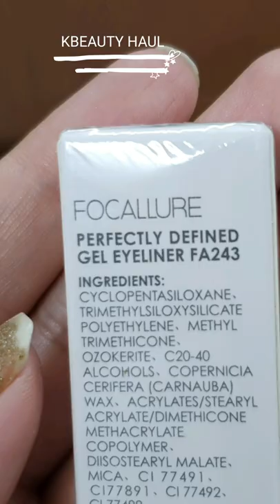Korean Skincare Korean Makeup KBeauty Haul | Asian Beauty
Elo Elo Lovelies! Today, I am going to share my huge Asian Beauty haul of $500 consisting of Kbeauty, Korean Skincare, Korean Makeup and Chinese makeup.

Tag me on Instagram if you own any of these! @lenehajunsu_ hashtag lenehajunsu
Also, don't forget to tag me on your Instagram stories while you watch my video. So, I can give you a shoutout. ❤️

What I'll do in this video:

- Unboxing $500 Asian Beauty Haul
- Kbeauty Haul
- Korean Makeup Products
- Korean Skincare Products
- Chinese Makeup Haul
- Korean Haircare

I tried to include EVERYTHING YOU NEED TO KNOW about this video!! Leave any comments below :)

VILLAGE 11 FACTORY Collagen Cream
PYUNKANGYUL Moisture Ampoule
MIZON Barrier Oil Cream
KLAIRS Midnight Blue Calming Cream
COSRX Calming Liquid Intensive
3CE Split Second Eye Switch Hidden Angle
3CE AutoFocus Palette
3CE Highlighter All Rounder
SOME BY MI Real Aloe Soothing Care Mask
LANEIGE Water Bank Eye Gel Ex
COSRX Lip Plump AHA BHA Vitamin C Lip Plumper
COSRX Propolis Honey Overnight Mask
PURITO Centella Green Level Recovery Cream
MEDIJEWELRY Cool Calming Mist Skin
Flower Pedicure Toe Separators
ZEESEA Full Coverage Concealer
ZEESEA Palace Identity Dragon Lipstick
FOCALLURE Perfectly Defined Gel Eyeliner Pencil F01 Dark Black
FOCALLURE Lasting Waterproof Liquid Eyeliner S01 Black
FOCALLURE Concealer Palette
ROVECTIN Clean LHA Blemish Ampoule
COSRX Pure Fit Cica Cream
SOME BY MI Yuja Niacin Brightening Sleeping Mask
SOME BY MI Bye Bye Blemish Vita Tox Brightening Bubble Cleanser
SOME BY MI Snail Truecica Miracle Repair Toner
SOME BY MI Yuja Niacin Brightening Toner
SOME By MI Retinol Intense Advanced Triple Action Cream
SOME BY MI Anti Hair Loss derma scalp tonic
ISNTREE Clean Skin PHA Sleeping mask
LANEIGE Water Sleeping Mask Ex

컬렉션

My Skin & Lip Type: Dry and Sensitive

Beauty Bible:
Asian Skincare, haircare products testing, comparison, & reviews. Mostly focused on KBeauty & JBeauty.

KPOP Makeup and Kpop Nail Art:
Kpop MV's and Korean Celebs inspired nail art & makeup tutorials.

GHOST STORIES:
True ghost stories & real paranormal experiences.

Luxury Designer Hauls:
Designer stuff comparison with inspired items available to protect people from scams.💰

Other Sections:
Other videos include Nail Art Monday, KPOP Reactions, Kpop Album Unboxing, & KPOP Lyrics Pranks are section we upload about it seldom. K-BEAUTY News, ASMR, Travel videos, Perfumes, Being Obese, & Streets of Pakistan are sections that are under test or experiment.

Blogs:
Korean Skincare for beginners
huge Korean beauty Haul moonshot cosrx hera
yesstyle jolse stylevana styleKorean
k beauty Haul
olive young
tiktok best k-beauty makeup must haves Korean beauty Haul 2022
unboxing yesstyle kbeauty makeup and skin care faves aesthetic Haul
3ce Split Second edition
how to glass skin
asian makeup tutorials compilation
aesthetic makeup
dewy glowy makeup
메이크업
best Korean skincare 2022
Kpop makeup whitening acne
Chinese makeup
makeup shorts
viral makeup
tiktok makeup
Instagram makeup